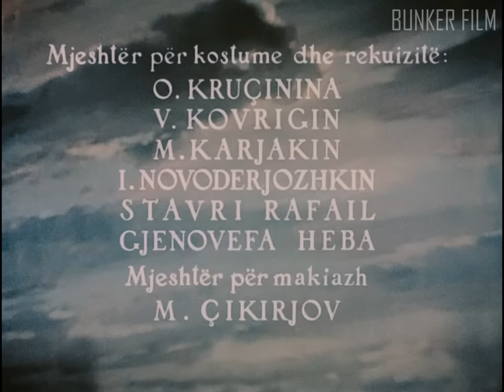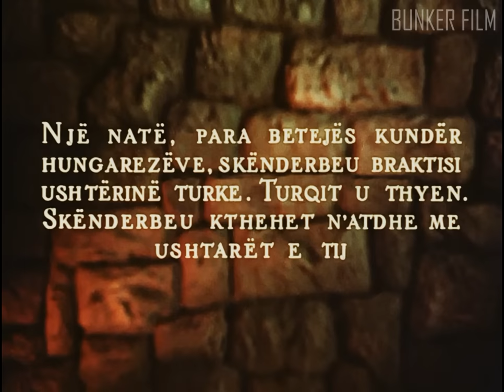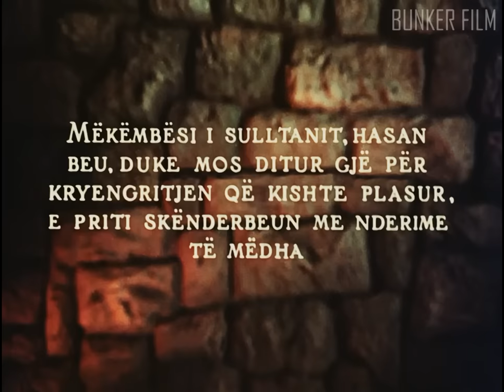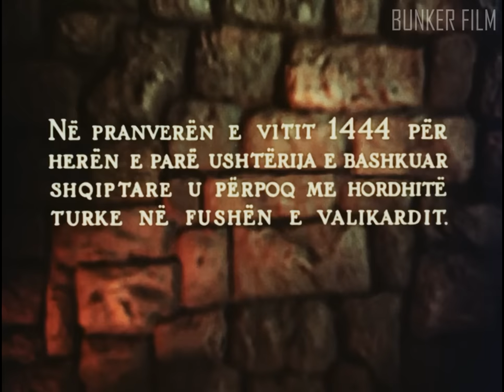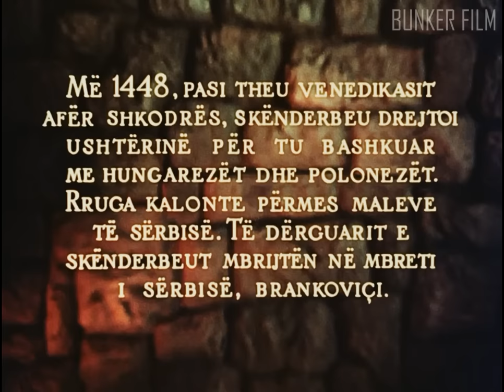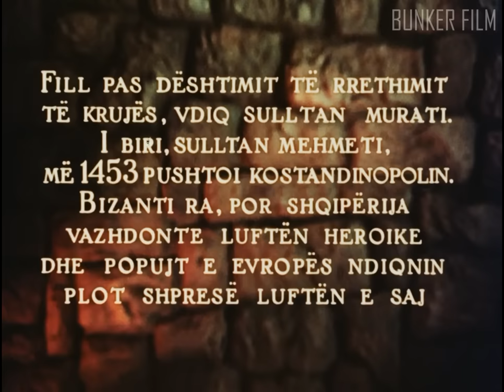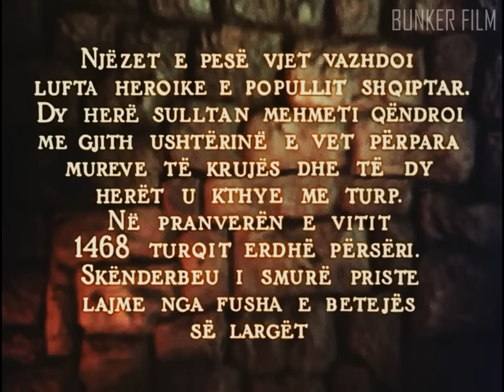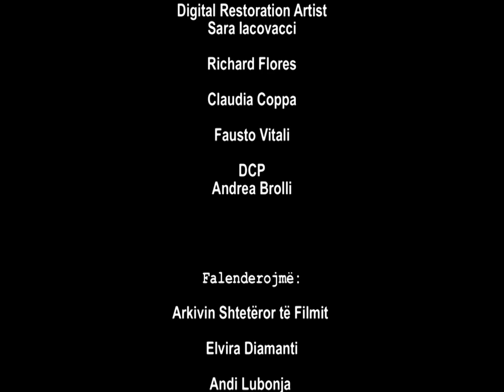Skenderbeu (Film Shqiptar/Albanian Movie)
Titulli/Title: Skenderbeu (English Subs) - Remastered
Directed by Sergei Yutkevich
Written by Mikhail Papava
Starring Akaki Khorava
Georgy Sviridov
Çesk Zadeja
Cinematography Yevgeni Andrikanis
Release date
28 November 1953
Running time 120 minutes
Countries Soviet Union
Albania
Language Albanian

Akaki Khorava as Gjergj Kastrioti, aka Skanderbeg - dubbed in Albanian by Lec Bushati
Besa Imami as Donika
Adivie Alibali as Mamica
Semyon Sokolovsky as Hamza
Veriko Andjaparidze as Dafina
Georgi Chernovolenko as Marash
Naim Frashëri as Pal
Oleg Zhakov
Aleksandr Vertinsky as Doge of Venice
Sergo Zaqariadze
Vladimir Belokurov
Vahram Papazyan
Marie Logoreci as Countess